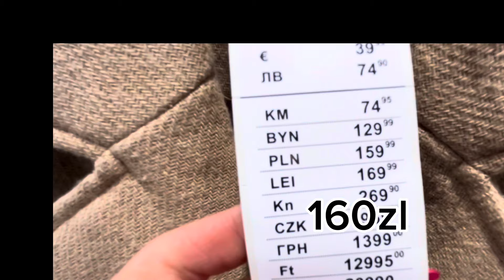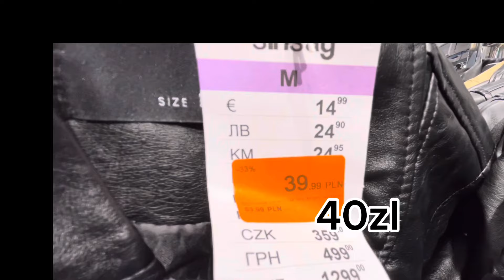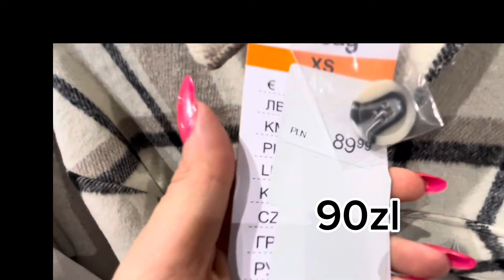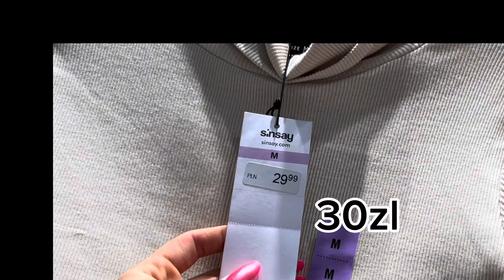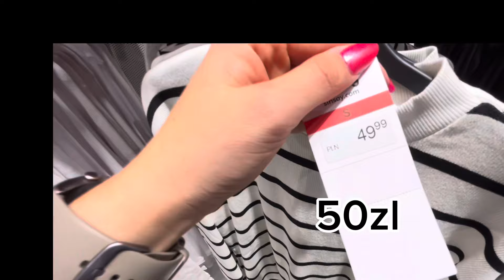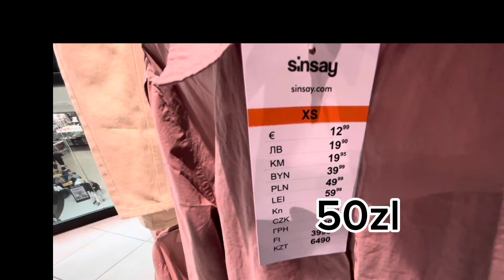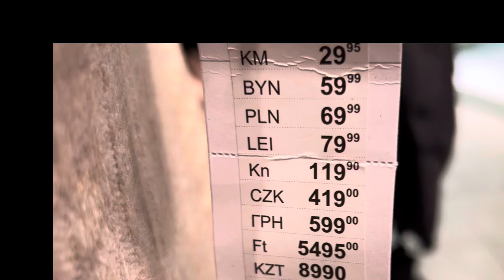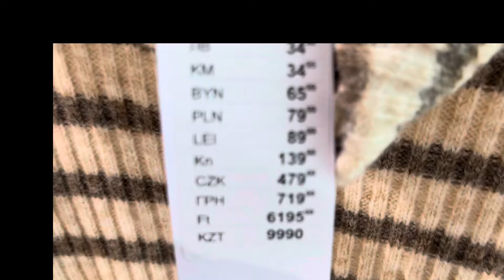SINSAY‼️ NOWA DAMSKA KOLEKCJA JESIENNYCH UBRAŃ ‼️💥💥 PIĘKNE KURTKI SWETRY 🥰